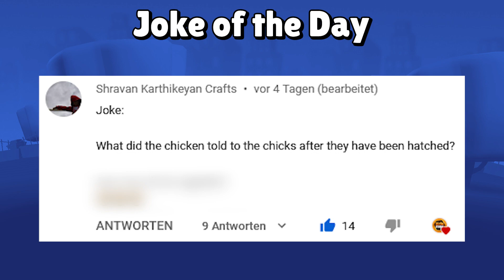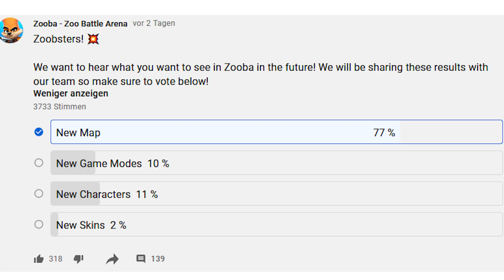New MAP or New Game Mode? YOUR CHOICE! | Zooba New Update 2021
New Map in Zooba soon or new game modes in zooba?
Zooba Matchmaking Update,
zooba tournament

Vote here!